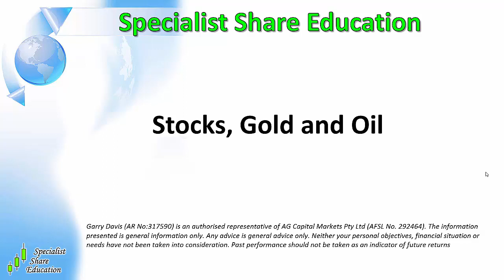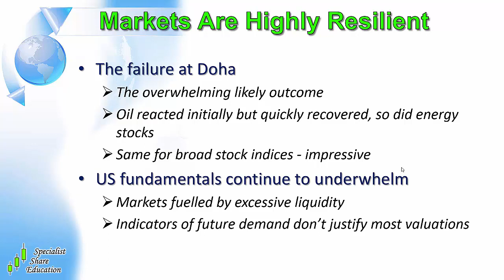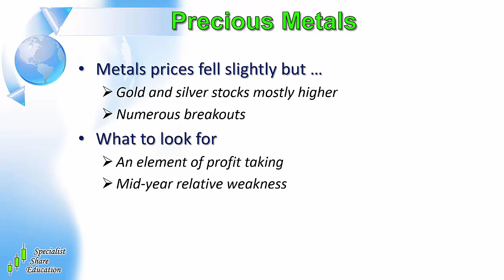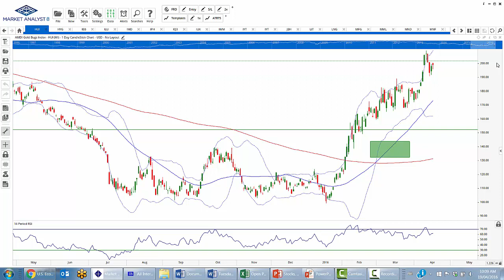19/4/16 Stocks, Gold and Oil